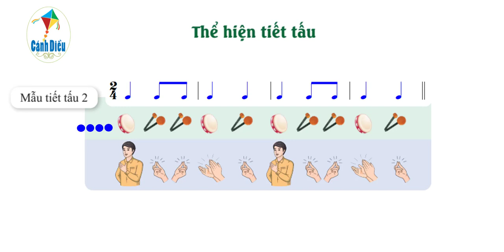MẪU TIẾT TẤU 2 (CĐ7 SGK Âm nhạc 9 Cánh diều): đệm cho Đoạn 2 bài hát BAY LÊN NHỮNG CÁNH DIỀU ƯỚC MƠ